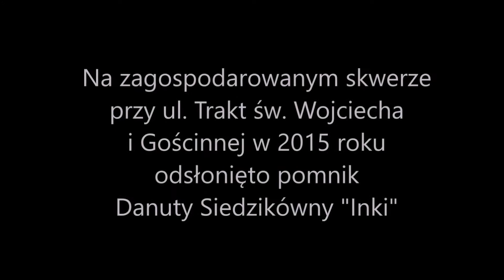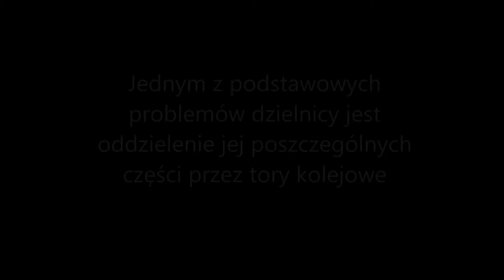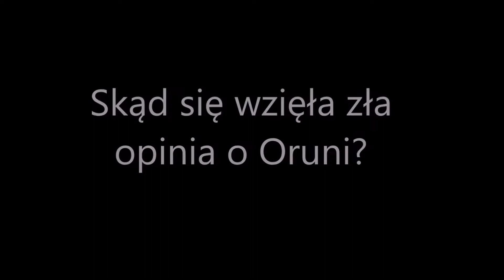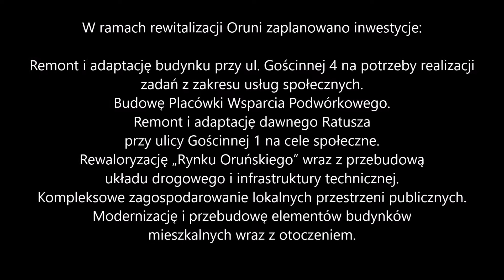Orunia - wszystko zaczęło się od słoneczników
Agnieszka Bartków mieszka na Oruni od 17 lat, ale z dzielnicą jest związana dłużej. Tutaj mieszkał jej dziadek – znany w okolicy szewc. Pani Agnieszka uważa, że większość niechlebnych opinii na temat Oruni to mity. Być może kiedyś bywało tutaj niebezpiecznie, ale obecnie tak nie jest. Największym problemem Oruni są przejazdy kolejowe, przed którymi mieszkańcy muszą zatrzymywać się po kilka razy dziennie. Przed szlabanami muszą czekać także spieszące z pomocą chorym karetki.